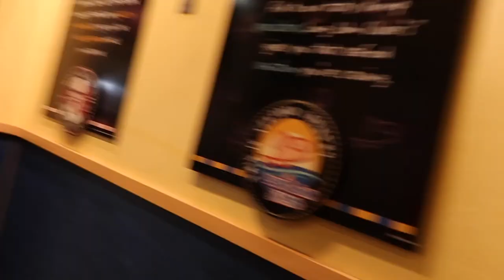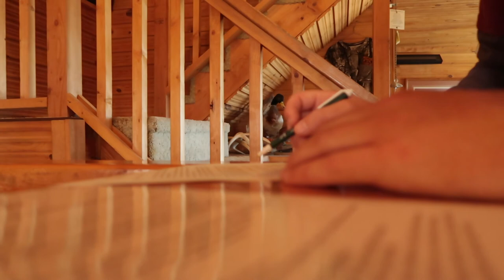VLOG 005 HUNTING WEEKEND! WE SHOT TWO BUCKS! (Warning: Graphic Content)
We took a weekend to go hunting near Pierre South Dakota. Shot pheasants on Friday before scouting for whitetail deer. Got a buck on Sunday and hiked lookout for the super moon on Monday.